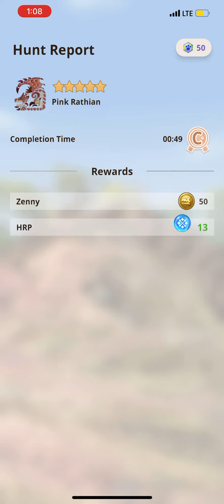[MHN] My first encounter 5 ⭐️ Pink Rathian 🤩🤩🤩